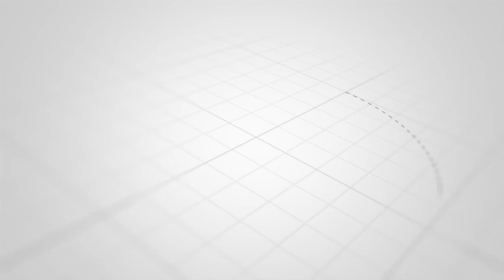MHE RHODA KUNCHELA WA CHADEMA AIVURUGA MPANDA MJINI KATA YA KASOKOLA